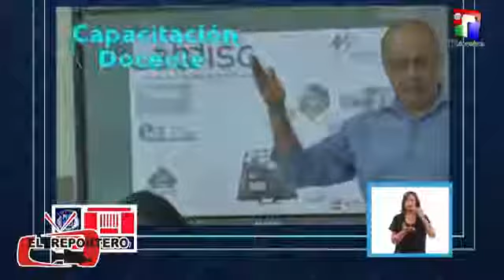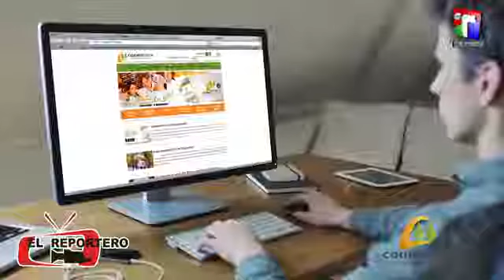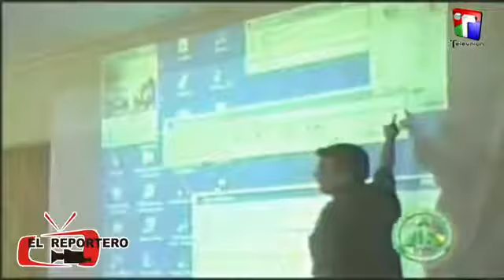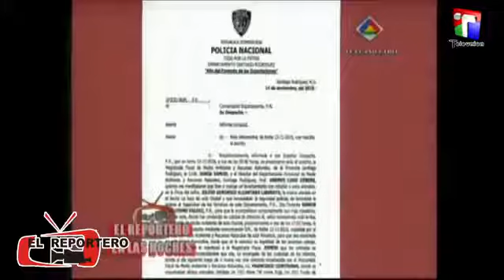El Reportero en las Tardes 14 2 2019